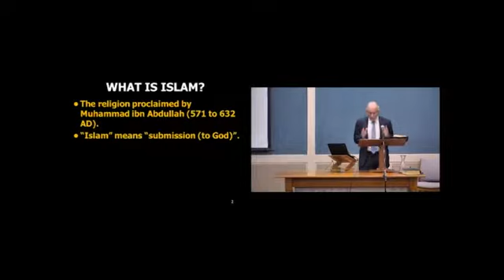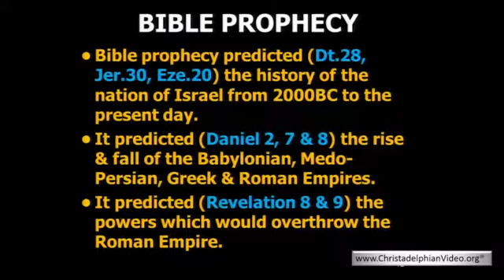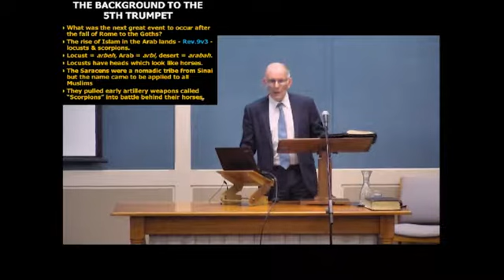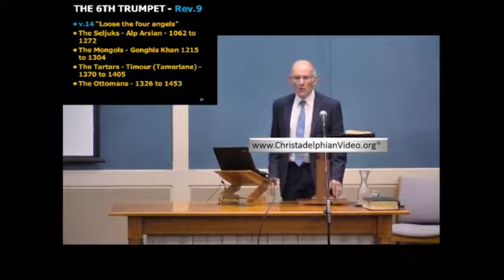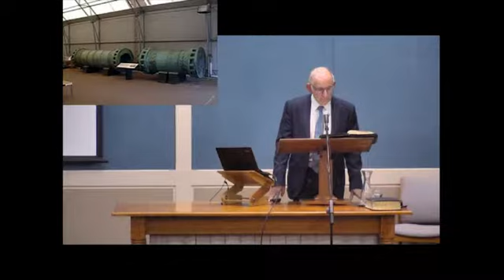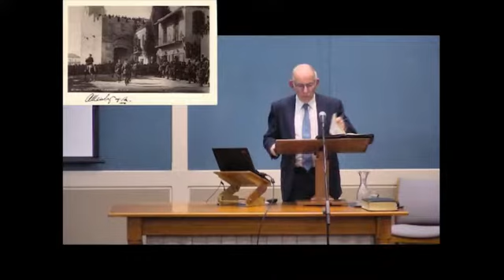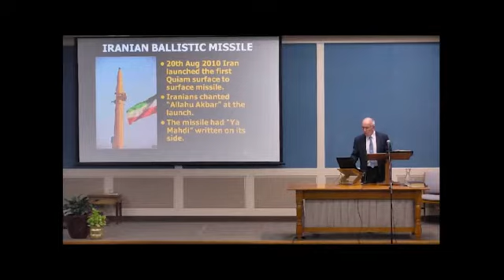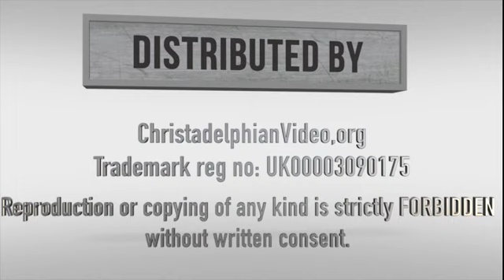Prophecy, the rise of Islam and future